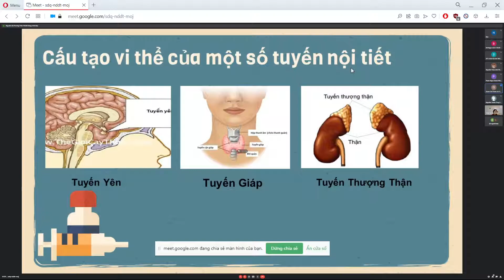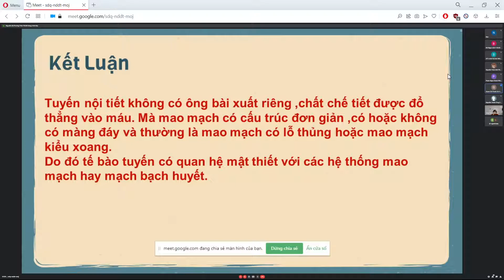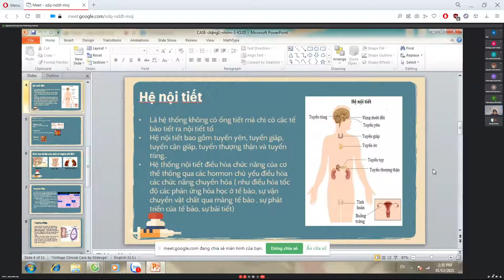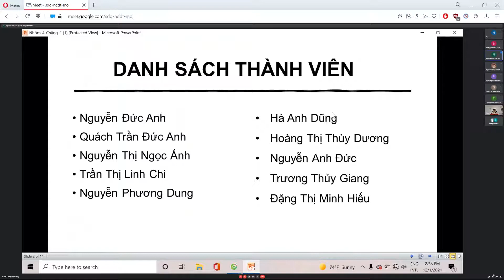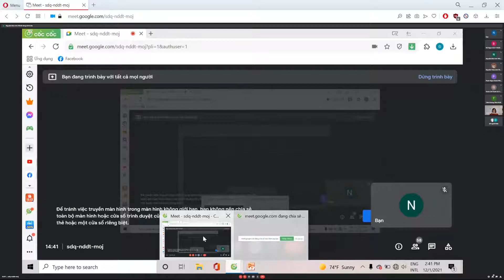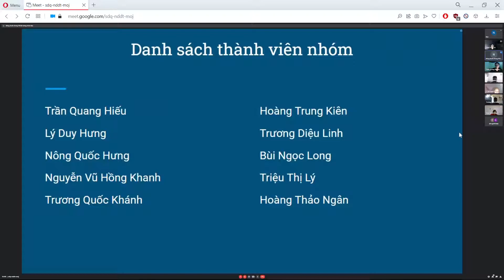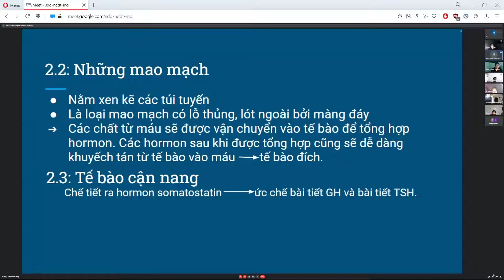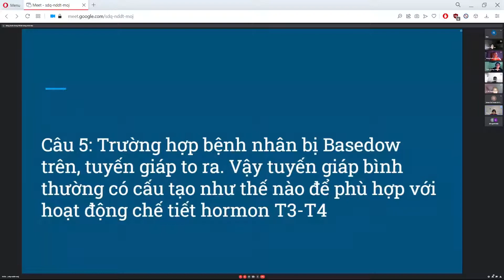Module Nội Tiết - Sinh Sản Buổi 4 Tiết 2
Chặng 1 case Basedow